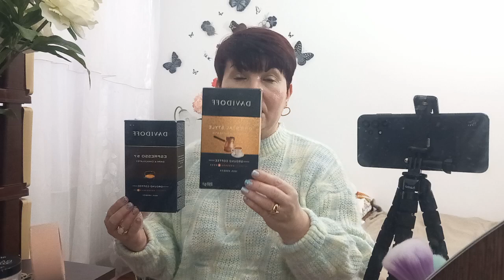Bourjois Rouge Edition 12 Hours Lipsticks